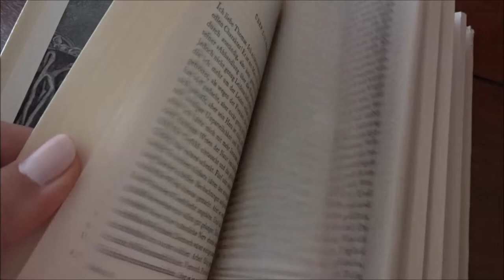Neuzugänge Oktober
Zu den Büchern:

Martin Walser - Nietzsche lebenslänglich

Yan Marchand - Diogenes oder der Mensch als Hund

Lou Andreas Salome - Die Erotik

Michel de Montaigne - Von der Freundschaft

Franz Kafka - Der Verschollene

Lew Tolstoi - Der Tod des Iwan Iljitsch

Patricia Highsmith - Der talentierte Mr. Ripley

Ernst Pöppel - Je älter, desto besser
                        - Lust und Schmerz
Irvin Yalom - Die Liebe und ihr Henker

Fjodor Dostojewski - Der Spieler
                                    - Aus dem Dunkel der Großstadt

Franz M. Wuketits - Humanität zwischen Hoffnung und Illusion: Warum uns die Evolution einen Strich durch die Rechnung macht

Werner Ross - Lou Andreas-Salome Weggefährtin von Nietzsche, Rilke, Freud  (unterwegs)